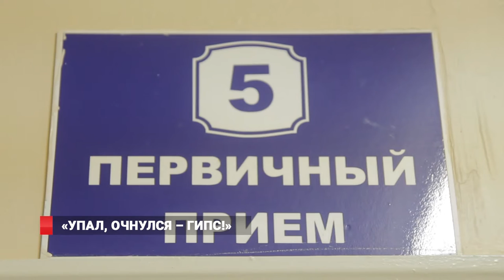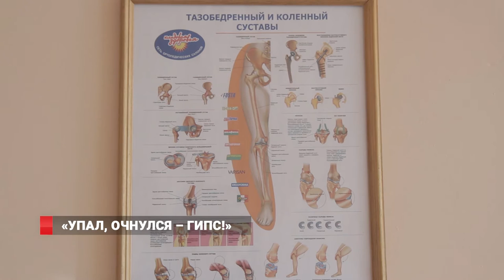«Упал, очнулся - гипс!»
За прошедшие выходные в травмпункты города за медицинской помощью обратилось более 300 жителей Владивостока. В основном горожане травмируются во время катания на коньках, горных лыжах и на скользких тротуарах.